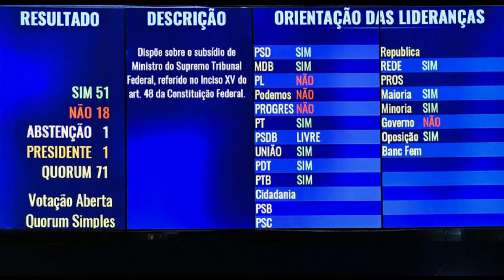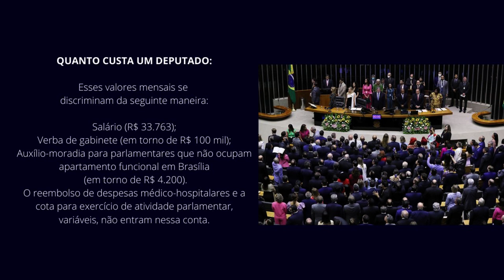SÓ PARA ELES: Deputados reajustam salário em 37% enquanto brasileiros recebem aumento de 2,8%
Neste vídeo, discutimos a discrepância entre os aumentos salariais concedidos aos trabalhadores e aqueles destinados aos parlamentares brasileiros em 2023. Enquanto o salário mínimo do trabalhador sofreu um modesto aumento de 2,8%, os parlamentares foram agraciados com aumentos salariais estratosféricos de até 50%. Analisamos as consequências desse descompasso e como isso reflete na realidade da maioria dos brasileiros. Além disso, refletimos sobre como podemos exigir que nossos parlamentares sejam mais responsáveis e comprometidos com a justiça social e a igualdade de oportunidades. Venha conferir!

Art. 220 da Constituição:

A manifestação do pensamento, a criação, a expressão e a informação, sob qualquer forma, processo ou veículo não sofrerão qualquer restrição, observado o disposto nesta Constituição.